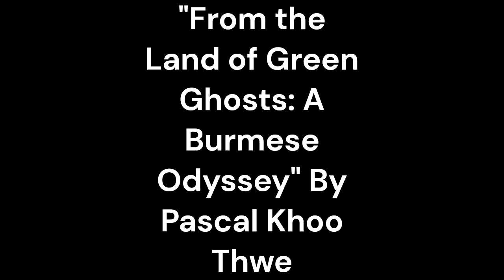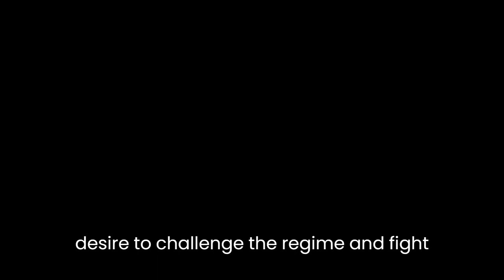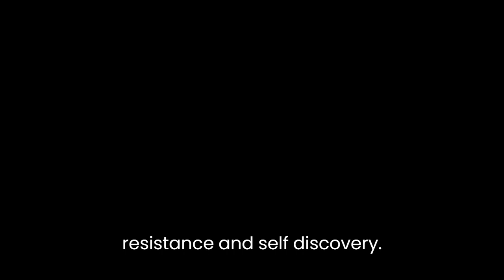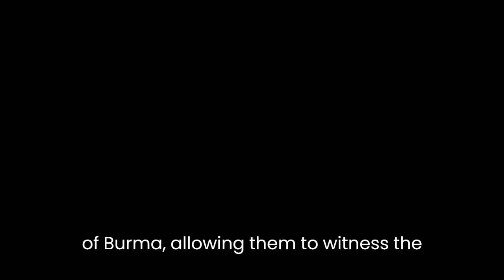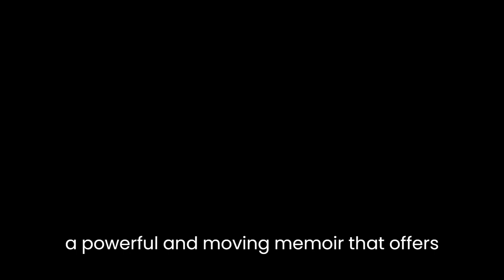"From the Land of Green Ghosts: A Burmese Odyssey" By Pascal Khoo Thwe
"From the Land of Green Ghosts: A Burmese Odyssey" by Pascal Khoo Thwe is a captivating and poignant memoir that offers readers a deeply personal and vivid account of life in Burma (now Myanmar) under a repressive military regime. Thwe's narrative takes us on a journey from his humble rural beginnings to his remarkable experiences as a student activist and his eventual escape from his war-torn homeland.Thwe begins his memoir by painting a vivid picture of his idyllic childhood in a traditional Padaung village. He skillfully describes the lush landscapes, vibrant traditions, and captivating folk tales that shaped his early years. However, as the military regime tightens its grip on the country, Thwe's tranquil existence is shattered. The author's depiction of the atrocities committed by the military against the ethnic minorities in Burma is both heart-wrenching and eye-opening. Through his intimate and emotional storytelling, Thwe exposes the brutal reality of the Burmese dictatorship, highlighting the fear, oppression, and loss experienced by his people.The narrative then shifts focus to Thwe's university years, where he becomes deeply involved in the pro-democracy movement. He becomes an activist, fueled by a desire to challenge the regime and fight for freedom and justice. Thwe's account of his involvement in the student protests is a testament to the unwavering determination and courage of the Burmese people. He vividly captures the palpable tension and danger that surrounded these demonstrations, leaving readers on the edge of their seats.Amidst the chaos and political turmoil, Thwe's passion for literature becomes a guiding force. He discovers the works of English poet John Donne, which not only provide solace in his darkest moments but also ignite a burning desire to pursue his own education abroad. The author's exploration of his literary journey adds depth and nuance to the narrative, offering a glimpse into the power of literature as a means of resistance and self-discovery.Thwe's memoir also delves into the intricacies of his encounters with various individuals who shape his life and worldview. From his enigmatic encounter with a spiritual hermit to his friendships with fellow dissidents, Thwe beautifully captures the complexity of human relationships amidst adversity. These personal anecdotes add a layer of authenticity to the memoir, making it more than just a political account but a testament to the strength of human spirit and connection.Ultimately, "From the Land of Green Ghosts" is a captivating memoir that transcends its political backdrop. Thwe's lyrical prose and evocative storytelling draw readers into the heart of Burma, allowing them to witness the resilience and spirit of its people. Through his personal odyssey, Thwe sheds light on a country plagued by oppression while celebrating its rich cultural heritage and the power of literature. The memoir serves as a testament to the strength of the human spirit and the indomitable will to fight for freedom and justice, even in the face of unimaginable adversity.In conclusion, Pascal Khoo Thwe's "From the Land of Green Ghosts: A Burmese Odyssey" is a powerful and moving memoir that offers a poignant glimpse into life in Burma under a repressive military regime. Thwe's vivid storytelling, compelling personal anecdotes, and profound insights make this memoir an unforgettable reading experience, shedding light on the resilience and courage of the Burmese people.